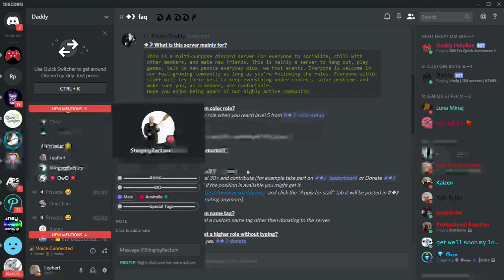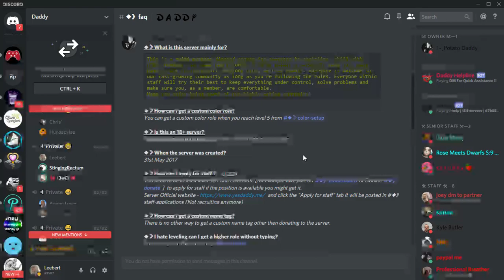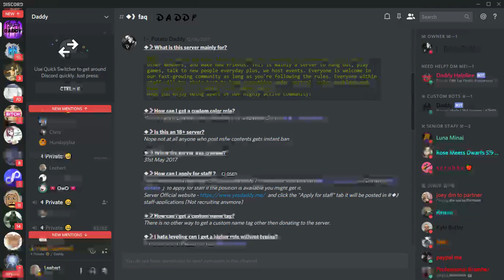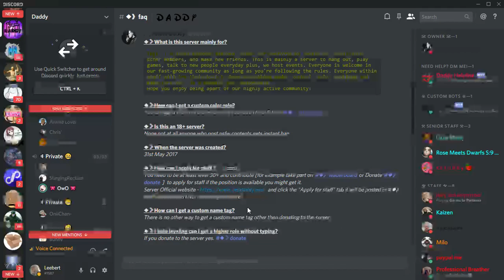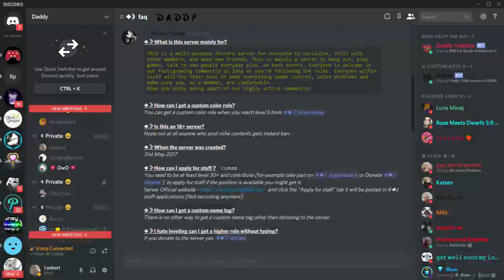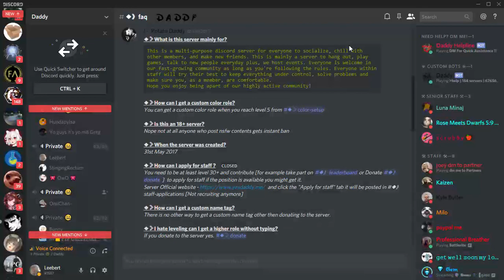Discord Voice Chat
A random racist Australian kid all of a sudden joined the voice chat and began calling the guy with the anime pfp a weeb. Then the argument starts.